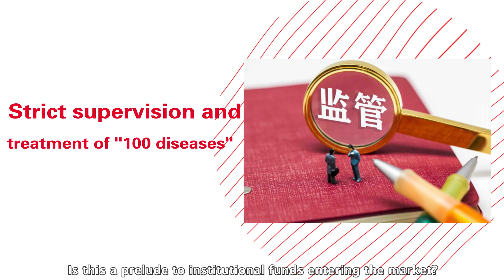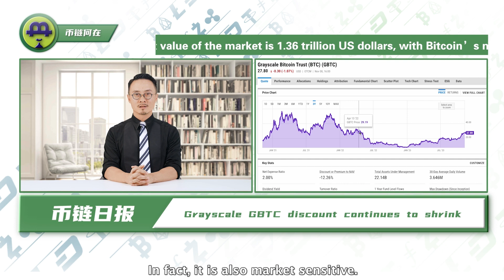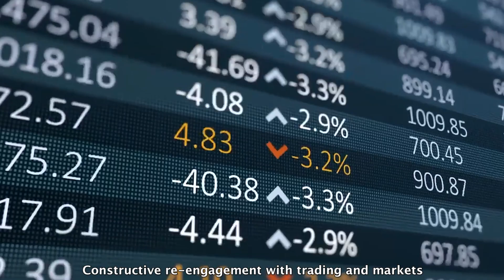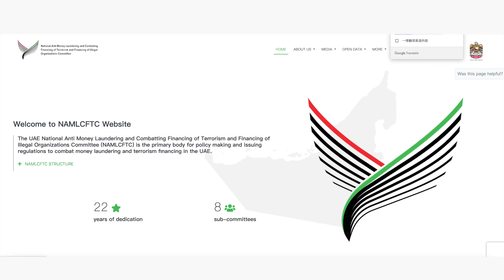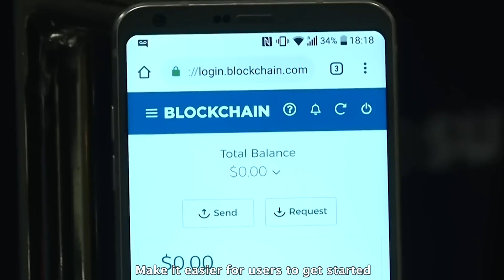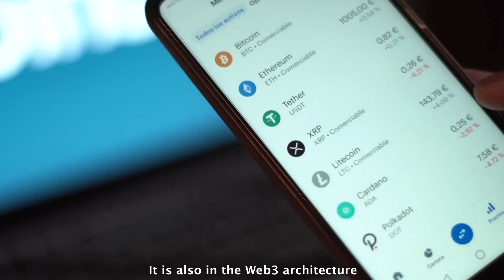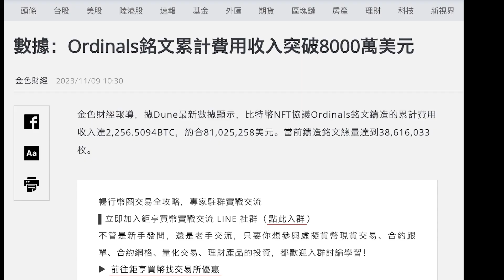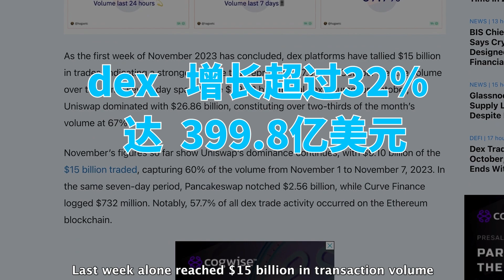Bitcoin at $36,000 and Still Not Getting on Board? ; Binance Explores Web3 Wallet;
Bitcoin at $36,000 and Still Not Getting on Board? SEC Negotiates with Grayscale on GBTC Conversion to Spot ETF; UAE Introduces Strictest Exchange Regulation in History; Binance Explores Web3 Wallet; Simpson Punks Plummet 85%.